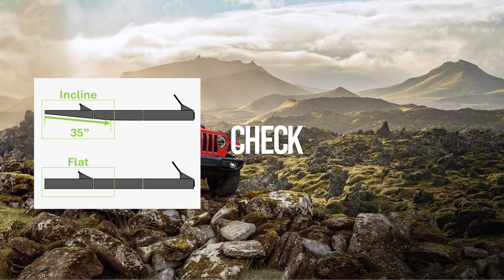Check Your Jeep Wrangler Dimensions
Check your dimensions when purchasing the Jeep Wrangler Mattress.